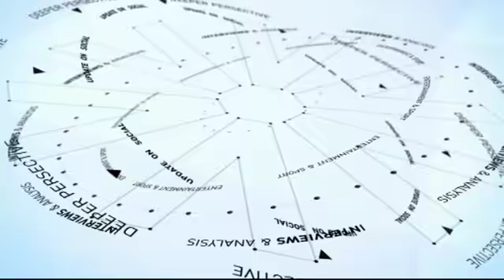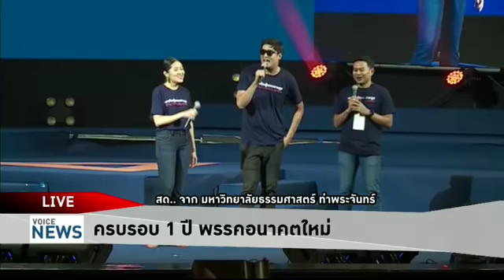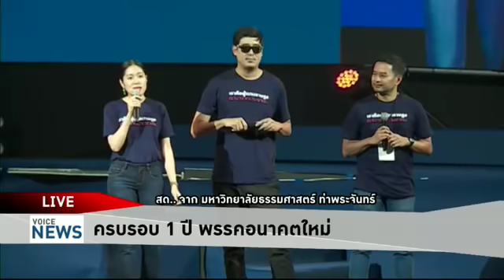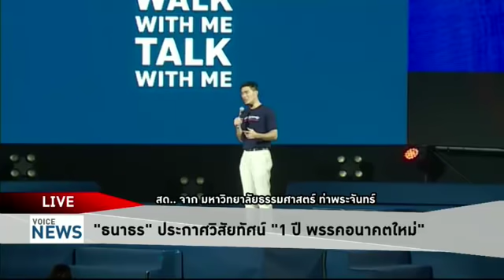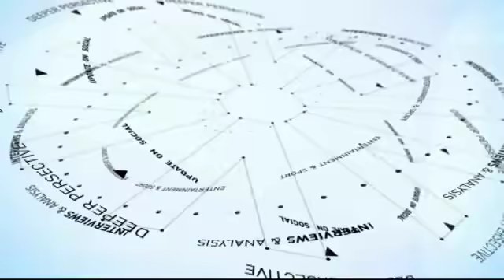Voice News- 'ธนาธร' ประกาศวิสัยทัศน์ '1 ปี พรรคอนาคตใหม่'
ครบรอบ 1 ปี พรรคอนาคตใหม่ (1ปี อนาคตใหม่ เดินไปด้วยกัน WALK WITH ME TALK WITH ME)